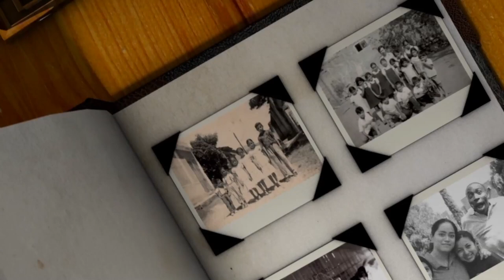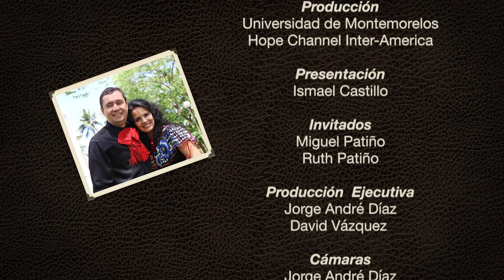Vidas que Educan - Invitados: Esposos Patiño Ramírez